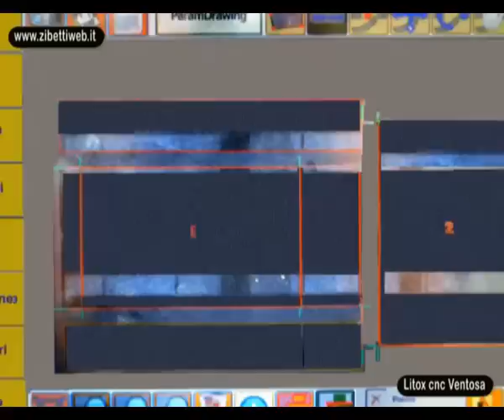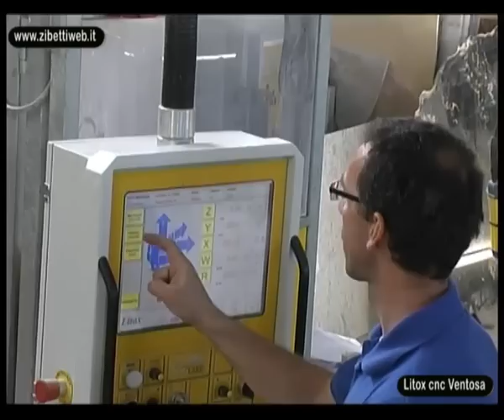Fresa a ponte CNC - Gmm LITOX Ventosa Corsa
Fresa a ponte Automatica a 5 assi interpolati con Ventosa
Frese a Ponte Bridge Saw